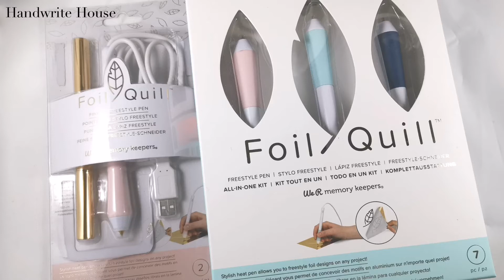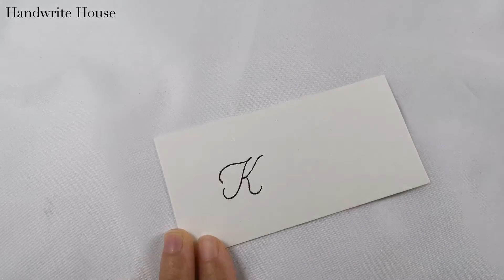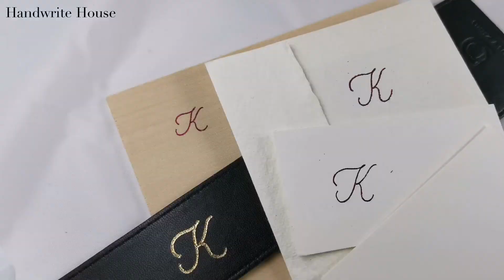Foil Quill Freestyle Pen 燙金技巧教學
今次會教大家用Foil Quill Freestyle Pen的燙金技巧，試範怎樣在不同物料 (卡紙、手造紙、木板、皮革) 上燙金。影片是實時速度，可以留意一下我在不同物料上燙金的速度。

Handwrite House - Calligraphy Online Shop | Workshop | Wedding | Event